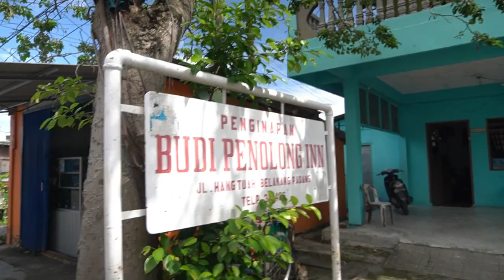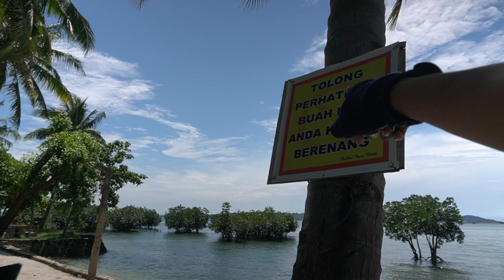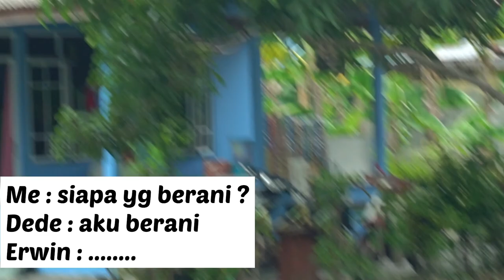PARAH !! Ini sebab di Namai Pulau Penawar Rindu !!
Belakang Padang, yak ini adalah sebuah pulau di kepulauan riau. Letaknya dekat dengan pulau Batam. Nama Lain dari pulai ini adalah pulau penawar rindu. Banyak hal hal kecil yang bakal kita rindukan setelah datang kepulau ini. Salah satunya seperti yang kita jumpai, ada Teh tariknya, prata dan mi lendir, gak lupa juga ada ukhti cantik :D. Tonton videonya guys, biar tau betapa recehnya kita.

Like dan comment jika kalian punya saran yang membangun.

Gadget yang kita gunakan :
Gimbal - Zhiyun Smooth 4: